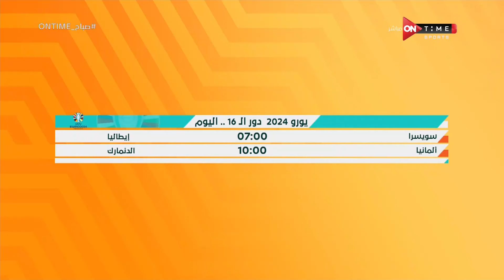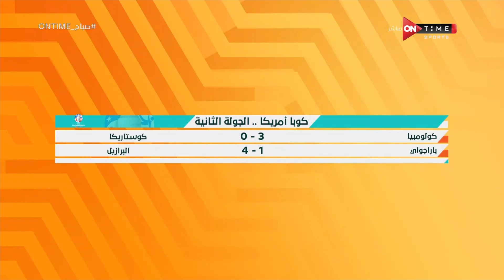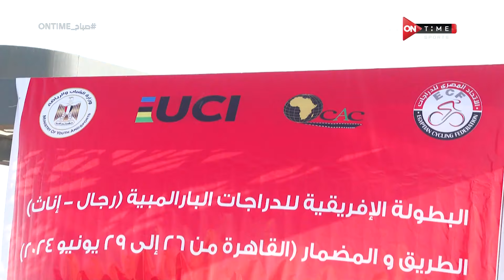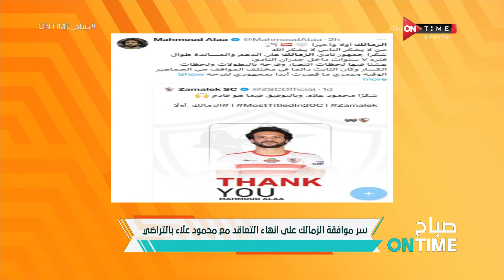صباح ONTime - حلقة السبت 29/6/2024 مع أميرة جمال - الحلقة الكاملة